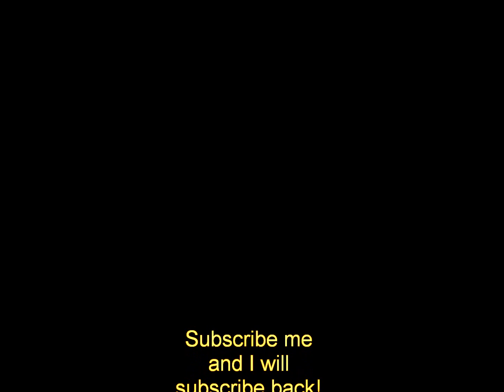Sub 4 Sub!